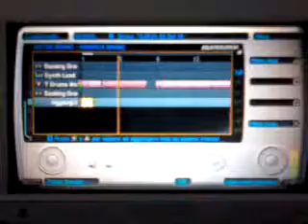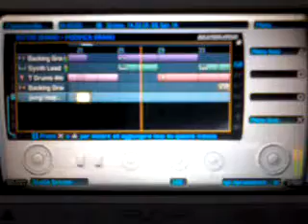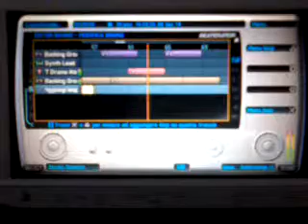A beautiful hip hop mess